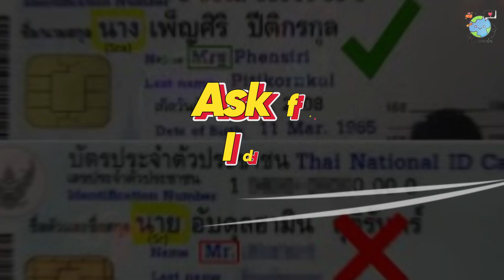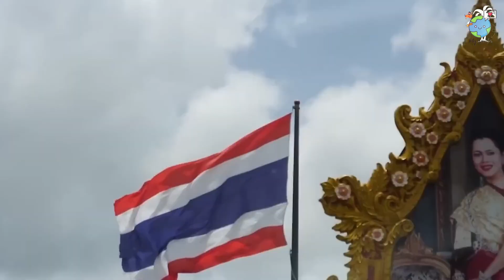You'll Never Guess: The SECRET to SPOTTING a LADYBOY in THAILAND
Thailand is renowned as the world's largest haven for ladyboys. Perhaps no other country accepts and respects ladyboys as much as Thailand.

For that reason, they contribute significantly to the popularity of red-light districts in Pattaya and Bangkok, attracting a large number of tourists to experience Thailand's "second kind of woman".
Coming to the Land of Golden Temples, you will encounter them everywhere; on the streets, in bars, bakeries... even some Thai models, actors, and singers are ladyboys.

Especially in Thailand, there are famous ladyboy shows that are a must-see for any tourist. Kathoey dancers will perform fashion shows, sing, and dance at popular tourist destinations such as Pattaya, Phuket, and Bangkok, contributing significantly to the success of Thai tourism.
Thailand is known worldwide as the go-to place for gender reassignment surgeries, thanks to its welcoming attitude towards the transgender community. The affordability of these procedures has made Thailand a popular destination for those seeking to transition.

Ladyboys are a big draw for tourists but telling them apart from cisgender women can be tricky. Many transgender women look incredibly feminine after surgery. However, there are a few subtle clues that you might notice. Remember, everyone deserves respect, regardless of their gender identity. Transitioning is a personal and often challenging journey, and empathy is crucial.

Today, let’s join My Wonder channel to explore some common physical characteristics that may help differentiate between transgender women and cisgender women.

Content:
01:56 Voice
02:27 Hand Size
03:24 Adam's apple
04:03 Height
04:48 Broad shoulders and narrow hips
05:49 Breast size
06:16 Legs, feet, ankles
07:03 Leg and arm hair
07:12 Bold makeup
07:32 Facial features
08:32 Playing with their hair
08:46 Attitude
09:23 Address
09:55 Ask for ID card

Buy us a cup of coffee (or 2 so we don't have to share)

This content is not intended to incite hate towards any individual or entity.